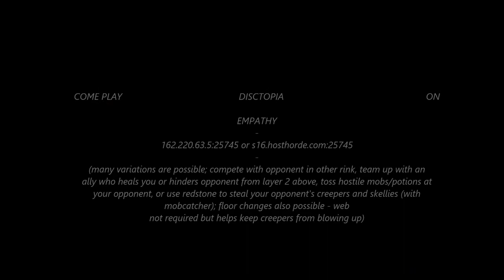DISCTOPIA MINECRAFT MINIGAME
New minigame Disctopia I created for my server Empathy. Our server IP is 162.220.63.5:25745. BUILD EACH OTHER UP!!